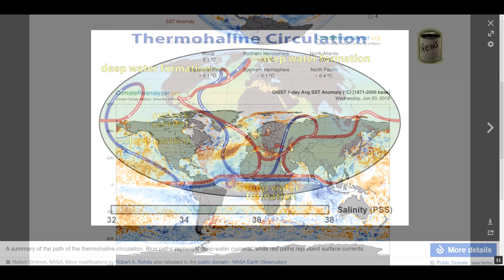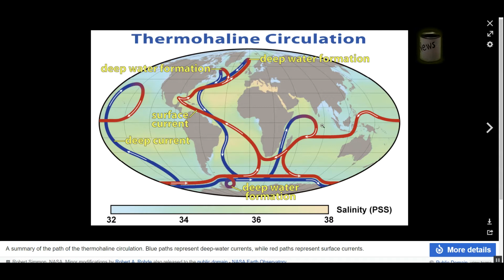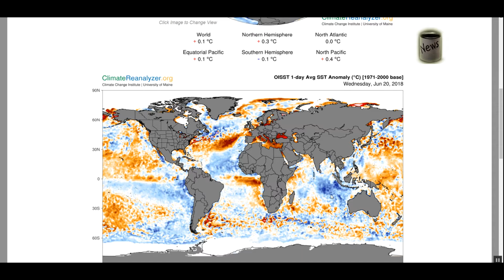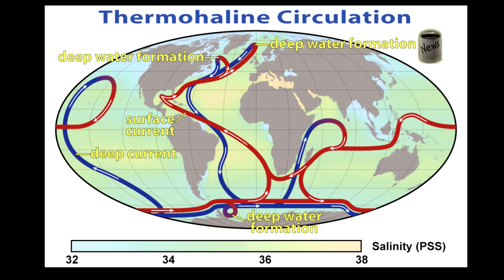Anomalous Indian Ocean Cold Spot - AMOC shutdown?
Links:
Thermohaline circulation

Modeling the 100,000-year Glacial-interglacial Cycles: Forcing and Feedback
by YaleUniversity